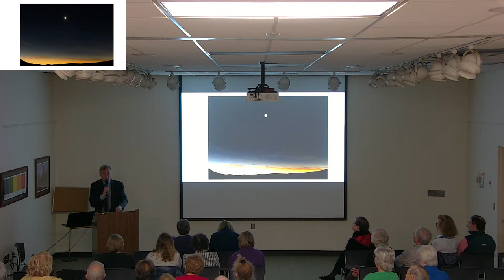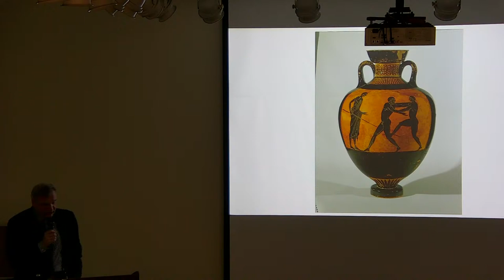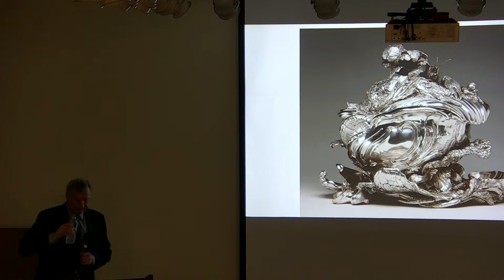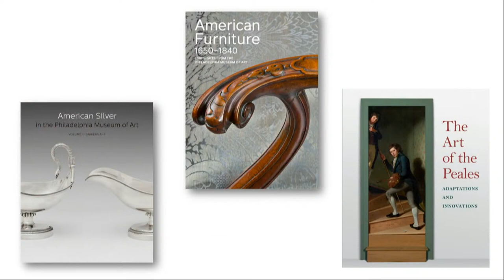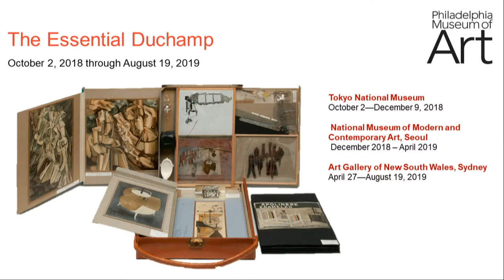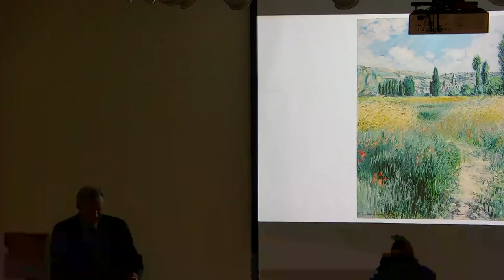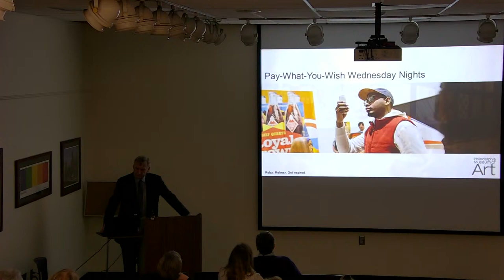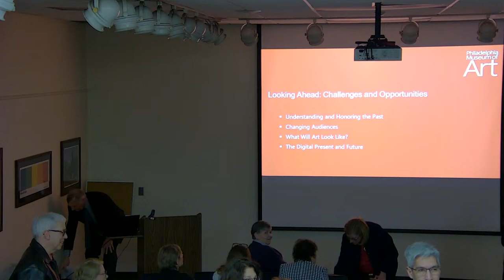A Life in Museums with Timothy Rub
This event is made possible by grants from The Anne and Lee Hale Fund and The Glasser Foundation.

Learn about the changes to exhibitions, programs, collections, care of art and the museum experience during the past half century.

Timothy Rub is a WHS 1970 alum, former Westfield resident, and the Director of 4 major art museums (Dartmouth College, Cincinnati, Cleveland and Philadelphia) over a 39-year career.